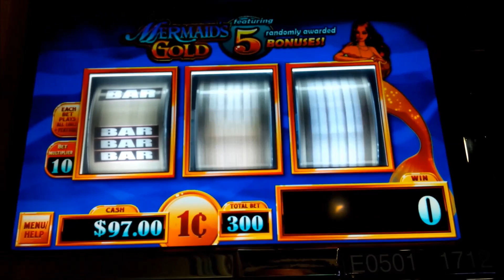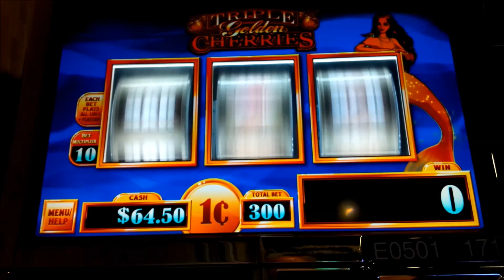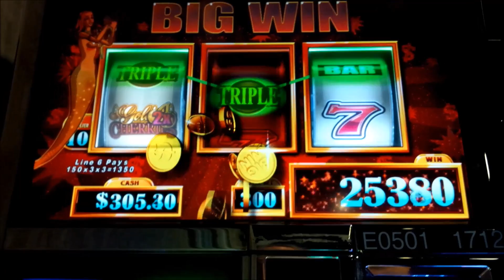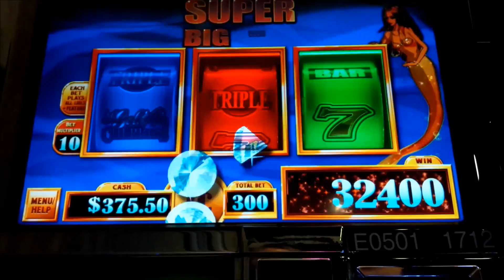Mermaid's Gold Slot - BIG WIN BONUS - TRIPLE, TRIPLE and... YES!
The Mermaid's Gold slot machine by WMS is very interesting!

It's interesting in the sense that there aren't any bonus symbols although there are five total bonuses, all of which are randomly triggered after any paid game:

SPIN-FOR-A-WIN: Reels automatically spin until a random win combination with the 3x Wild symbol centered in the 2nd reel.  The reels will re-spin to the same win combination up to a total of 2-9 times, awarding credits after each re-spin.

WINNING STREAK FEATURE: Reels automatically spin and stop the 2nd and 3rd reels to the 2nd and 3rd reels to center the 3X wild symbols on payline 1 and then stops the 1st reel for a chance at a winning combination. If a winning combination occurs, the 2nd and 3rd reel lock into position and the 1st reel continues to re-spin and accumulate wins until a spin outcome does not result in a win.

FREE SPIN FEATURE: Player is awarded 8 free spins at 2x, 3x, or 4x all line wins.

SUPER SPIN FEATURE: Player is awarded 1 free spin at 20x all line wins.

LUCKY PRIZE FEATURE: Player is awarded a random credit award to the win meter. Credit award is 3X, 5x, 10X, 15X, 20X, 25X, or 100X total bet.